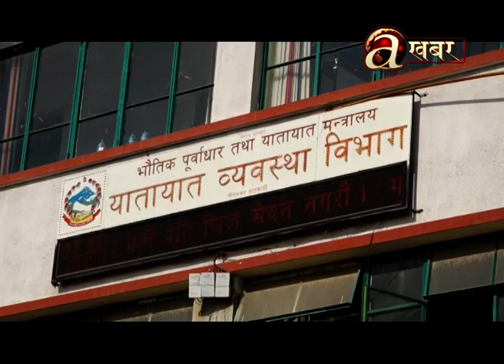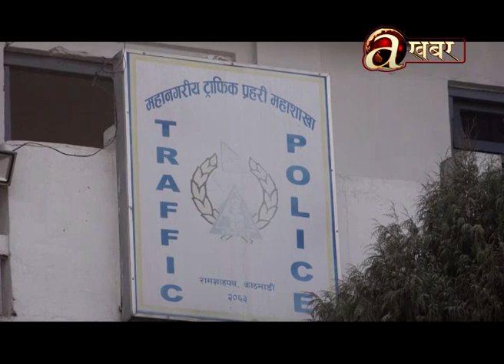जामैजाम हुने शहर काठमाडौं